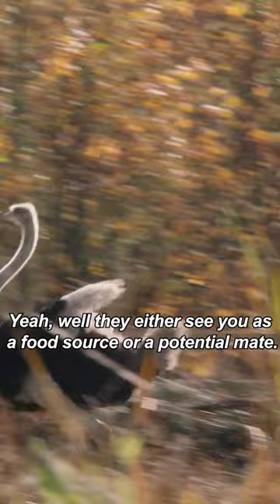when you try a new cologne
aww they liked shred

Animal Control follows a group of local workers whose lives are complicated by the fact that animals are simple, but humans are not. Joel McHale stars as Frank, an opinionated, eccentric Animal Control officer who may not have gone to college but is still the most well-read person in the room. A former cop, Frank tried to expose corruption in his department, but his efforts got him fired, which may explain why he’s so cynical and curmudgeonly. He has an almost superhuman ability to understand animals. Humans...not so much. Frank is assigned a new partner, Fred “Shred” Taylor (newcomer Michael Rowland), an optimistic rookie Animal Control officer. They both report into their sweet-natured and endearingly awkward boss Emily Price (Vella Lovell, Mr. Mayor). Amit Patel (Ravi Patel, Master of None) and Victoria Sands (Grace Palmer, Shortland Street) are also partners in the Animal Control office – though they could not be more opposite.